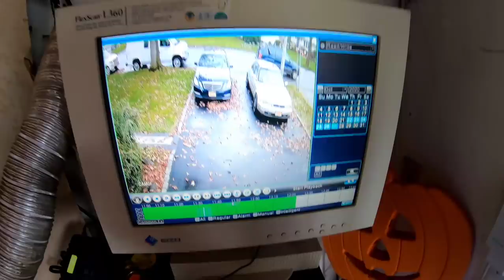CRAFTSMAN LT1000 LAWN TRACTOR WOBBLY WHEEL REPLACEMENT SLOW LEAK REPAIR HUSQVARNA SEAT CUSHION FIX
MY eBay LISTINGS:

**NEW LIMITED EDITION AMERICAN FLAG USA PLAY BUTTON HOLOGRAM VERSION**

12"X3" BUMPER STICKER

REGULAR STICKER VERSION

Like me on Facebook:

Fb.me/mowersblowersfb